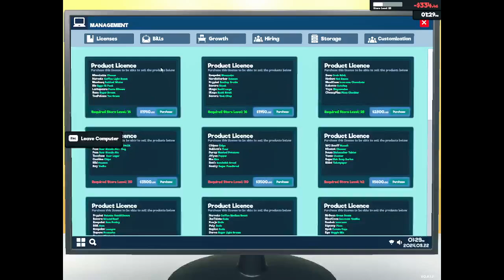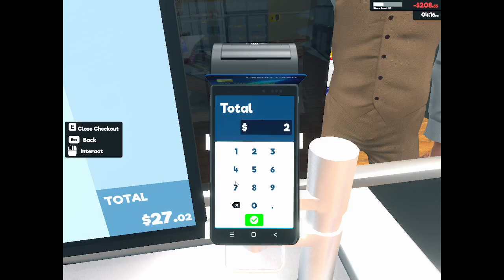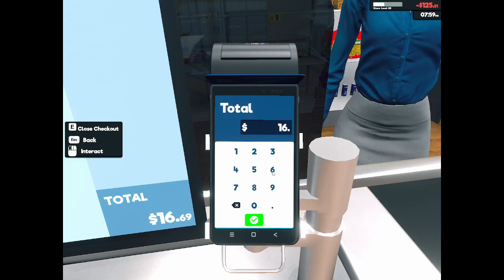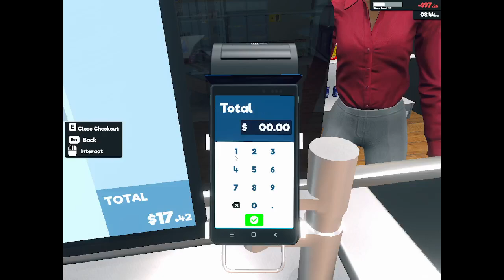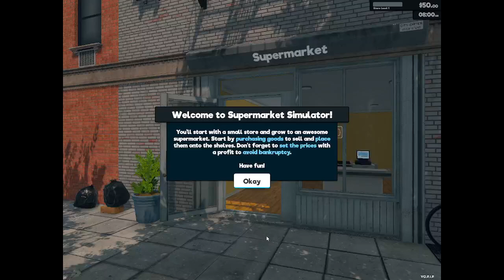Started My Own SUPERMARKET in Supermarket Simulator ep57